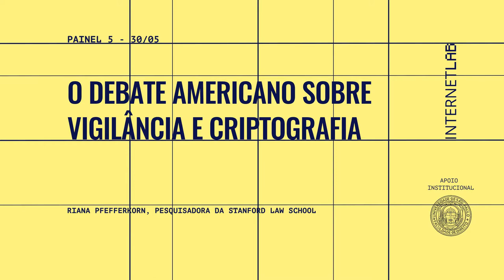MESA 5 | O debate americano sobre vigilância e criptografia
Palestra realizada por Riana Pfefferkorn da Stanford Law School, durante o I Congresso Internacional de Direitos Fundamentais e Processo Penal na Era Digital, organizado pelo InternetLab em parceria com a Faculdade de Direito da Universidade de São Paulo.

Quais disputas e interesses estão envolvidos na definição dos limites teóricos desse novo, mas impactante, conceito legal?

Créditos:
André Zurawski e Marcelo Zurawski (imagem e som)